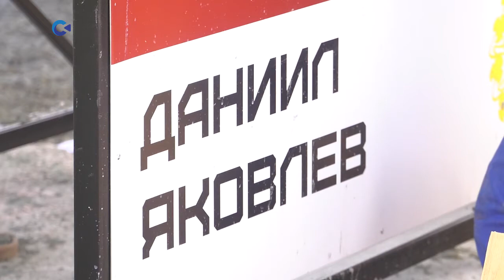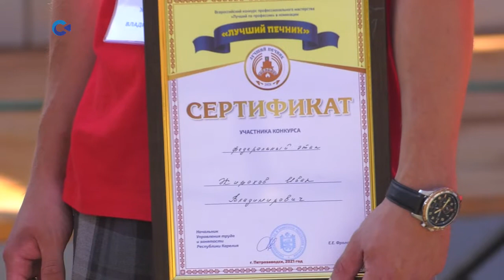В Петрозаводске завершился всероссийский конкурс «Лучший печник»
Соревнование по такой специальности в России проводится впервые. Участники из Санкт-Петербурга, Нижнего Новгорода, Вологды, Кирова, Иркутска, Чувашии, Красноярского и Краснодарского края приехали в Карелию бороться за звание победителя в своем ремесле. Кто стал лучшим печником России одна из первых узнала Александра Степанова.